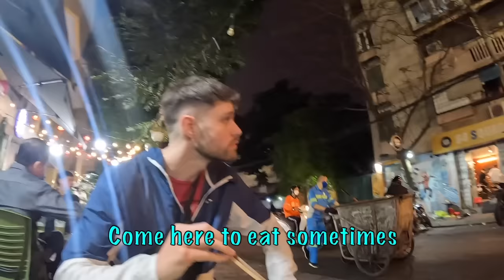Owner of Bia Hơi invites me to drink 🇻🇳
Thìn Bệu fresh Beer - Now you can find Bia Hoi all over Ha Noi, but I had to try this place after I saw another Vietnamese food review mention how good the food was. So this place is pretty far from old quarter but worth the journey if you want a more relaxed setting with the locals. The tables are spread out, it's chilled out vibes, the owner was amazing, and the demographic seems to be more college ages kids. All in all, a great place to enjoy the afternoon/night with some really good food.

CHAPTERS
0:00 Ordering
4:20 Beer is here
6:00 Food time
8:20 1,2,3...
9:30 Tasting food
15:00 Big Surprise